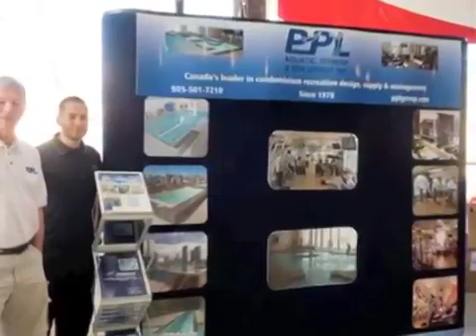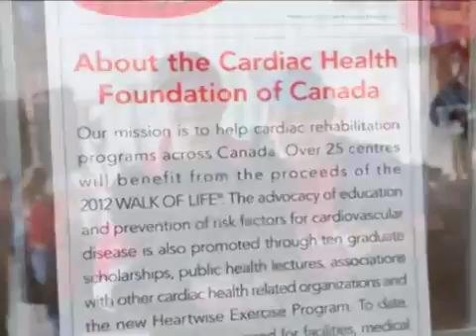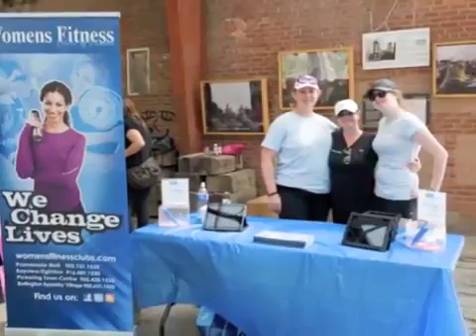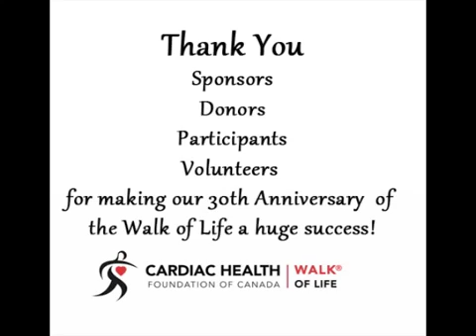Walk of Life 2014